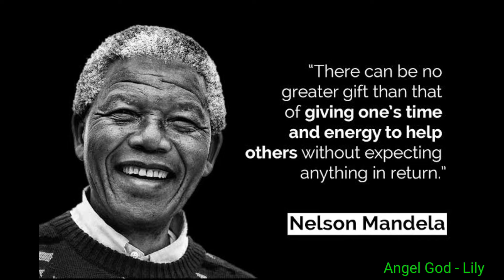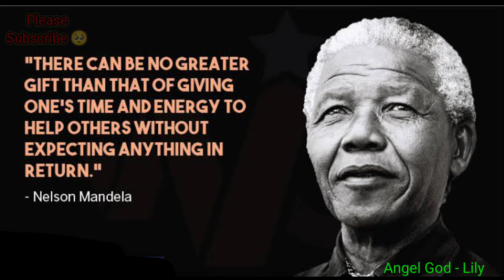"only 2 things we"ll regret on deathbed...⚰️ | best nelson mandela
Some quotes.

"NO COUNTRY CAN REALLY DEVELOP UNLESS ITS.
"I learned that courage was not the absence of fear, but the.
Real leaders must be ready to sacrifice all for the.

Nelson Mandela Biography. ⬇️

Nelson Rolihlahla Mandela (/mænˈdɛlə/;[1] Xhosa: [xolíɬaɬa mandɛ̂ːla]; 18 July 1918 – 5 December 2013) was a South African anti-apartheid revolutionary and political leader who served as the first president of South Africa from 1994 to 1999. He was the country's first black head of state and the first elected in a fully representative democratic election. His government focused on dismantling the legacy of apartheid by tackling institutionalised racism and fostering racial reconciliation. Ideologically an African nationalist and socialist, he served as the president of the African National Congress (ANC) party from 1991 to 1997.

Our Topics.

20 inspiring nelson mandela quotes